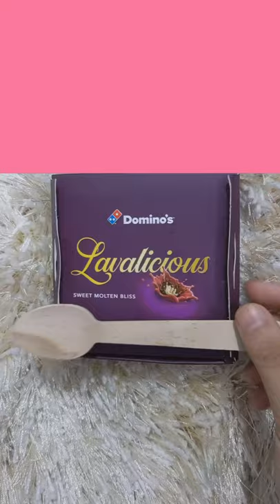Unboxing Domino's Red velvet lava cake₹129# yt shorts#shorts